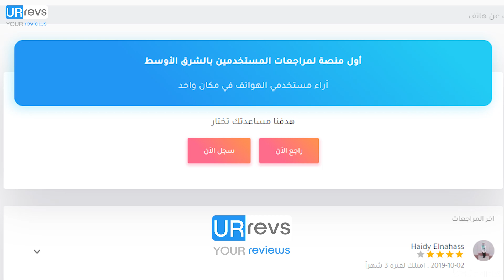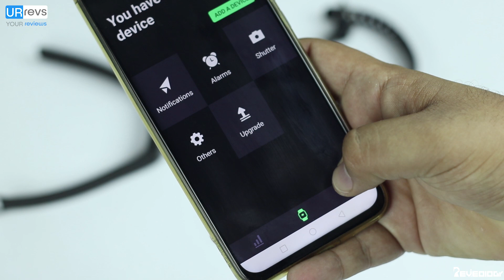أفضل سوار رياضي في مصر 2019 + جيفاواي 🔥🔥 | Best Smart Bands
شروط السحب :
1. ادخل علي موقع Urrevs من الرابط اللي فوق ده و سجل بحساب الفيسبوك عشان نعرف نوصلك و أكتب تقييم سريع للموبايل بتاعك.
2. أكتب في التعليقات هنا أسمك اللي كتبت به التقييم و الموبايل اللي عملته علي الموقع و لو مسجلتش بفيسبوك سيب وسيلة تواصل معاك
3. تكون مشترك في القناة ( اختياري )

الفيديو ده مقارنة بين :
1. Xiaomi Mi Band 4 :

4. Infinix Band 4 :
علي موقع انفنكس مول

لدعمنا و شراء الهواتف:
ادعمني بالشراء من سوق و جوميا من خلال الروابط دي :

احنا علي وسائل التواصل الاجتماعي:

- تابعني علي تويتر @AhmedMedhatGedo لو عايز تسألني عن أي حاجة استخدم الهاشتاج ده